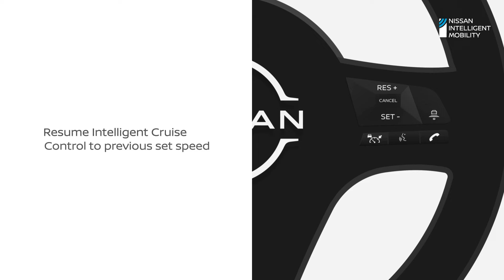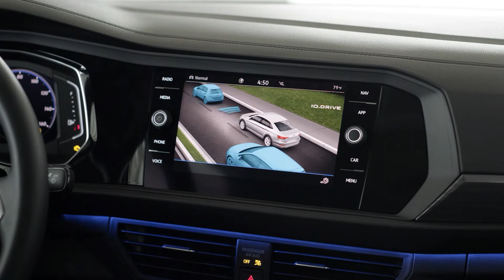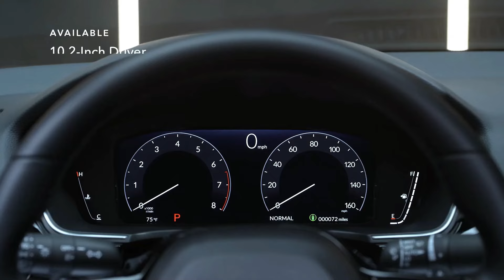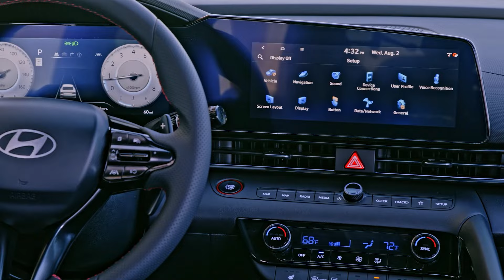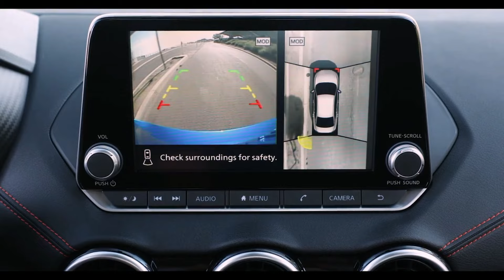10 CHEAPEST New Cars 2024 You Can Buy Today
Hey guys, get ready because I'm about to spill the beans on the top 10 cheapest new cars you can snag today and for a very affordable price. We're talking about brand spanking new cars from a dealerships that won't break the bank but will still get you from point A to point B in style. So, buckle up and let's dive into this wallet-friendly world of cars you can buy as soon as you want.